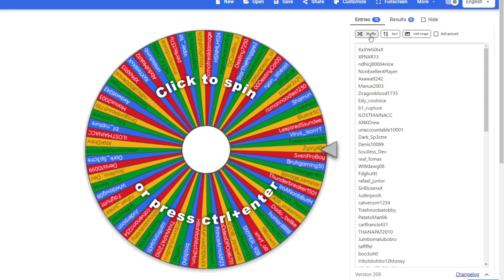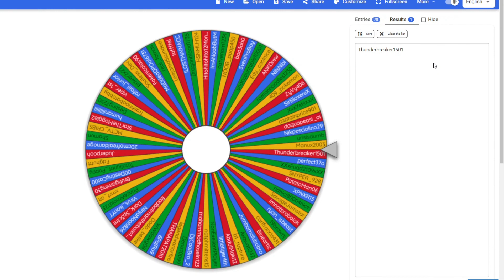INSANE NEW CHANNEL REDESIGN + MORE CASH GAMEPASS WINNER